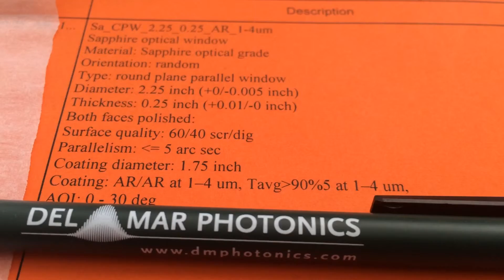Sapphire windows with Anti-Reflective coating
Sapphire Circular Windows - Square & Rectangle - Rods
Sapphire & Ruby Rings - Sapphire & Ruby Balls - Sapphire & Ruby Nozzles
Sapphire Lenses - Ball & Seat - Special Products - Sapphire Vee & Cup Jewels
Sapphire Ceramics - Ceramic Sleeves - Ceramic Holes - Ceramic Rods
Sapphire & Ruby Orifices - Sapphire & Ruby Tubes - Sapphire Components
Sapphire Half Round Rod - Sapphire Windows - Rods & Tubes - Special Part
Sapphire Prism - Sapphire Chisel - Sapphire Square Rod

Del Mar Photonics offer a range of competitively priced UHV viewports , Conflat, ISO or KF including a variety of coatings to enhance performance.
When you send us your inquiry please fill out the following form to indicate all important specifications and e-mail it to us with your inquiry.
Del Mar Photonics viewports are manufactured using advanced techniques for control of special and critical processes, including 100 percent helium leak testing and x-ray measurements for metallization control.
Windows Materials include:
Fused silica, Quartz , Sapphire , MgF2, BaF2, CaF2, ZnSe, ZnS, Ge, Si, Pyrex

Vacuum viewport
Del Mar Photonics offer a range of competitively priced UHV viewports , Conflat, ISO or KF including a variety of coatings to enhance performance. Del Mar Photonics viewports are manufactured using advanced techniques for control of special and critical processes, including 100 percent helium leak testing and x-ray measurements for metallization control. Windows Materials include: Fused silica, Quartz , Sapphire , MgF2, BaF2, CaF2, ZnSe, ZnS, Ge, Si, Pyrex. Standard Viewing diameters from .55" to 1.94 ".
Coating - a range of custom coatings can applied - which include
- Single QWOT
- Broad Band AR
- V coatings
- ITO
- DLC (Diamond like coating)